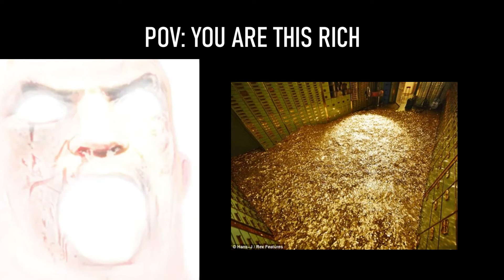Mr Incredible Becoming Canny (POV: You Are This Rich)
Yes this was bound to happen. No, I'm not interested in Incredibles 3.